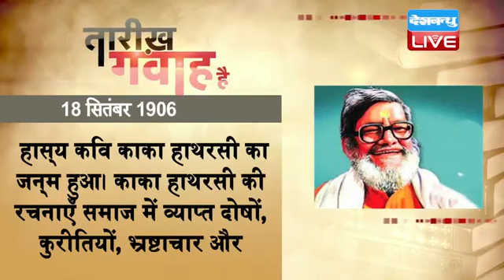18 September 2020 | आज का इतिहास|Today History | Tareekh Gawah Hai | Current Affairs In Hindi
18 September 2020 | आज का इतिहास|Today History | Tareekh Gawah Hai | Current Affairs In Hindi